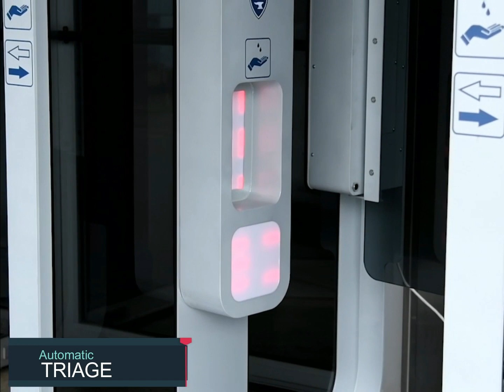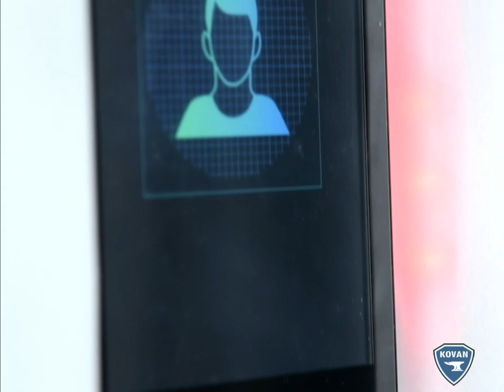AUTOMATIC TRIAGE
The automatic triage device enables a fully automated and contactless triage procedure.

The device is characterized by a solid base metal construction with sides and doors from glass, due to the elimination of claustrophobia of the space which can cause a panic attack in claustrophobic people.

The device has the following functions:
    • Measuring the temperature, recognizing the face and whether the person is wearing a mask, as well as saving data with a smart camera
    • Contactless hand disinfection using a dispenser located under the camera
    • Automatic opening and closing of doors that controls the passage
    • Light signalization
    • Visual instructions in the form of stickers
    • Disinfection of footwear with a polyurethane sponge built into the floor.
The triage procedure begins with the person entering the device and standing in the visible space of the camera. The camera turns on and scans the person's face, measures the temperature, recognizes the face, and checks if a person wears the mask. The condition of wearing a mask is optional. If the temperature is within the allowable limits, above and behind the camera, the green light is on and below the dispenser, and behind, flashing green and red light is on which signals the next step. The next step is to disinfect the hands by placing the hands in the disinfection position, as indicated in the figure below, whereby the sensor detects that the hands are in the disinfection position and sends a disinfectant spray signal to the hands in the form of a large drop. After the disinfection procedure is completed, the green lights in the device come on and the door opens automatically and the person can leave the device. The device detects the passage of a person using a sensor built into the door and after a certain period closes the door and the next person can perform a triage procedure. In this way, contactless and automatic triage was performed.